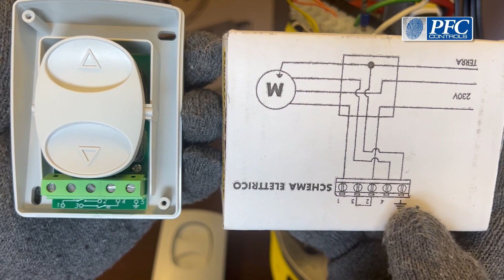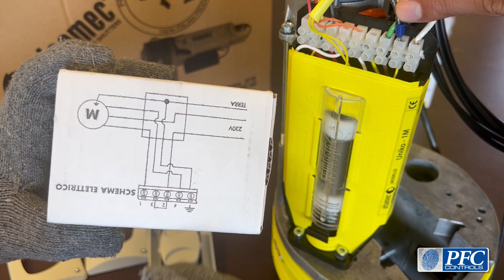ELSAMEC - Botonera doble acción.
ELSAMEC - Botonera de pared 1037

Índice del vídeo:
00:00 Intro.
00:32 Funcionamiento.
00:39 Conexiones.
01:41 Pruebas.

En PFC ACCESOS AUTOMÁTICOS ofrecemos ASESORÍA TÉCNICA ESPECIALIZADA y GARANTÍA.

🤔 Más Información?

📲 Llámanos
Guayaquil: Álamos de La Atarazana Mz. 117 K V.13
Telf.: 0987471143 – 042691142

Quito: Isla Genovesa N43-189 y Río Coca.